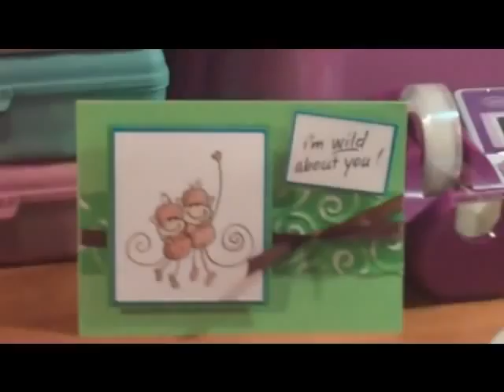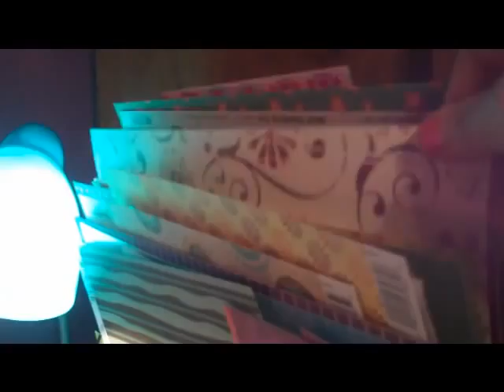my craft area